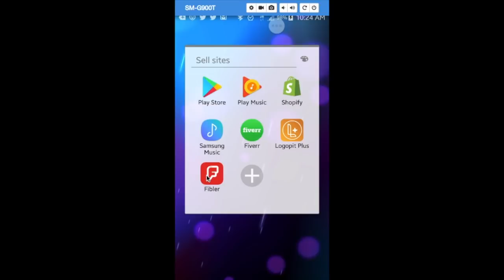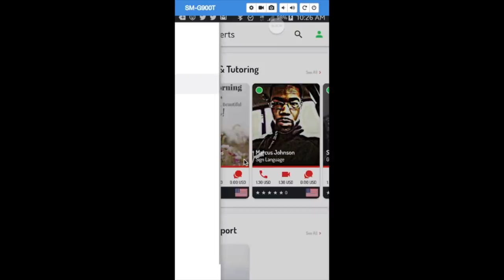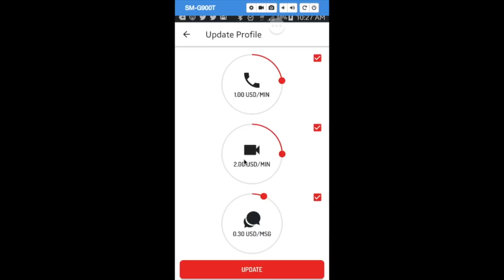Get Paid Talking On The Phone | theresAnAppForThat | Get Paid For Your Skills Over The Phone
Are you a working Professional? Get paid to talk on the phone and get paid for sharing your skills over the phone. There's an APP For that called Fibler. This App Allows you to charge people per minute to chat over your skills. This makes getting paid to talk on the phone easier than ever.